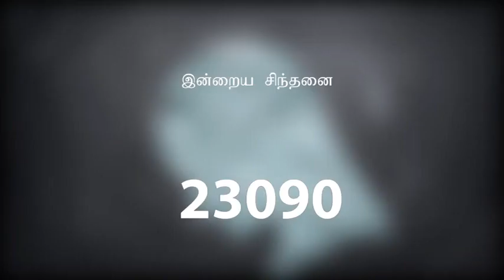Today's Thought 🤔# பயத்திற்கு தற்கொலை தீர்வு அல்ல